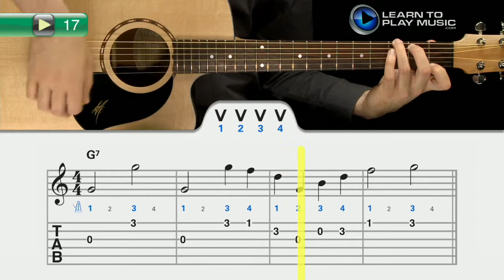Ex017~R1 Progressive Guitar Method Book 1 Notes Chords & Rhythms with Tab ~ Rhythm Part View 1